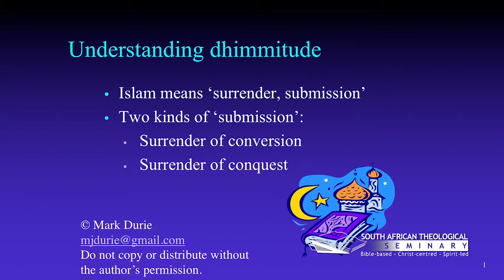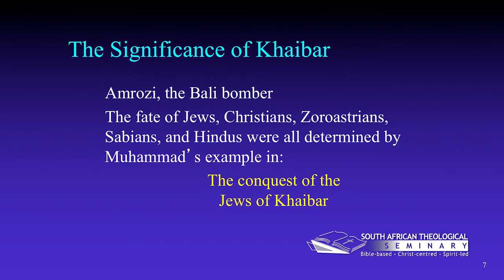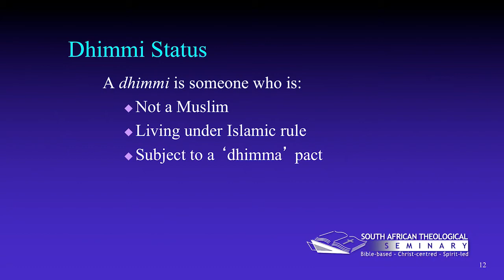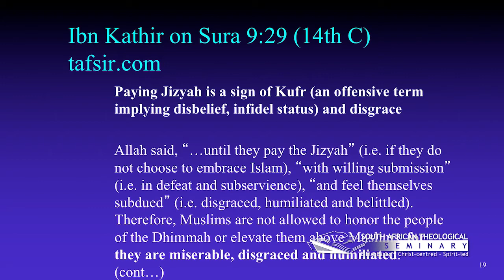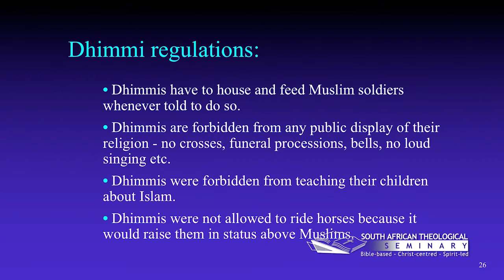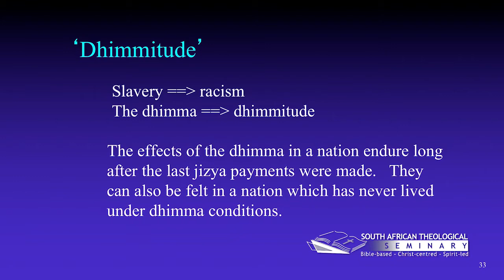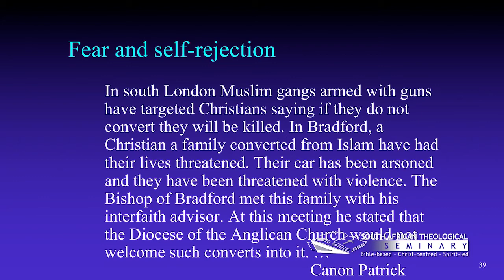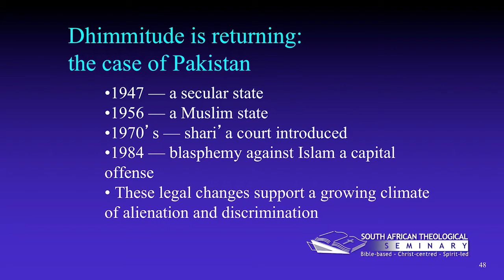Mark Durie - Session 2: Understanding Dhimmitude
Dr Mark Durie presented a public seminar on "Understanding Islam and sharing Jesus with Muslims", at Lonehill Village Church in Johannesburg (6 Oct 2016).

In this second session, Mark explains the concept of Dhimmitude and its importance in understanding how Islam relates to Christianity.